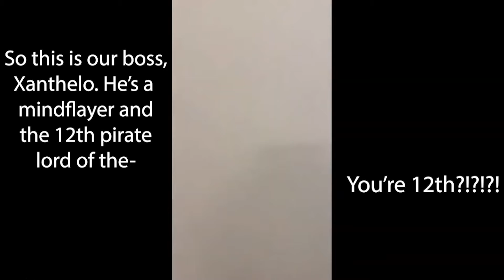How It Feels To Be The Lowest Ranked Pirate Lord's Crew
We got a promotion 😎